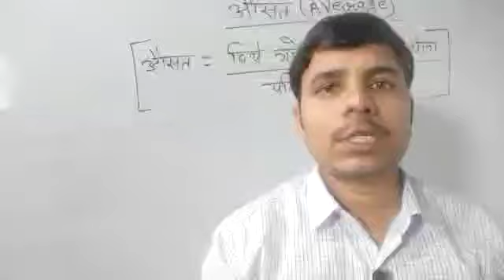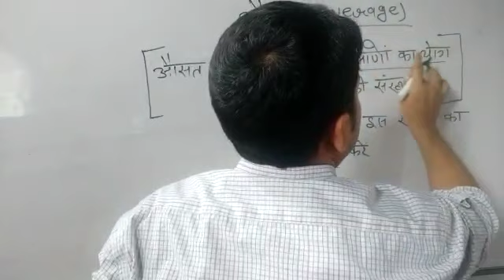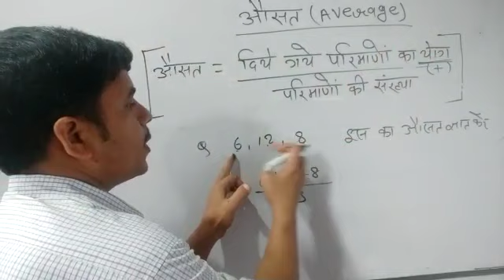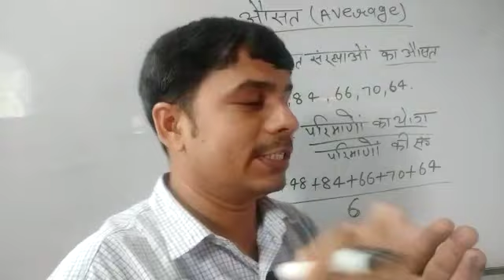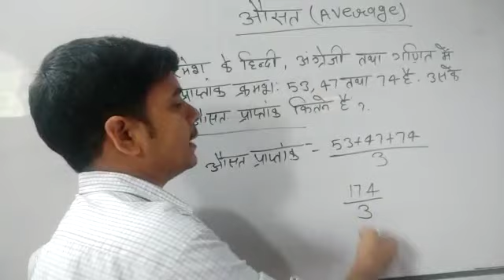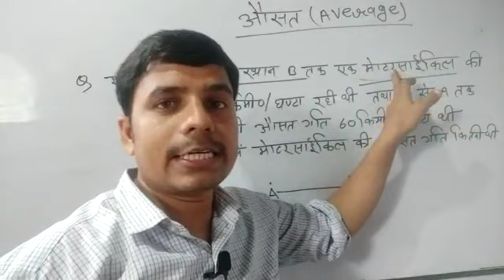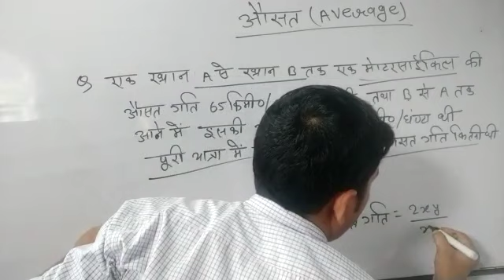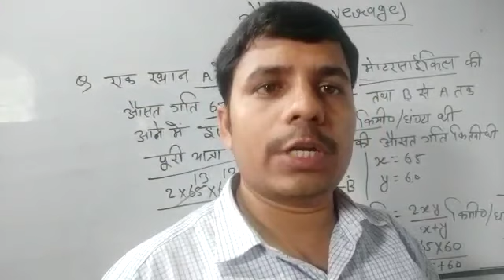Cits exam preparation Math | Math average / औसत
cits exam preparation